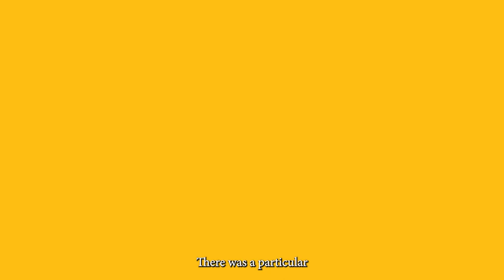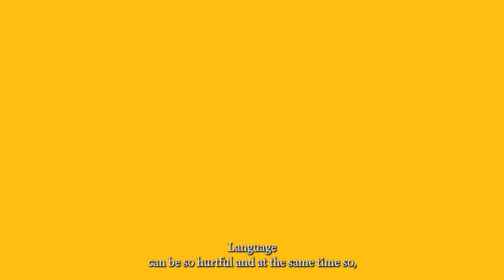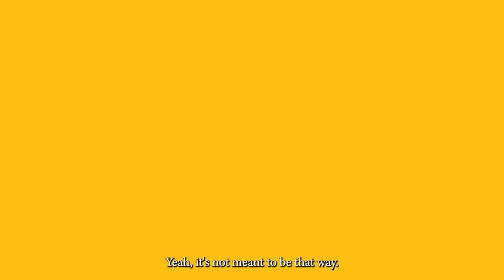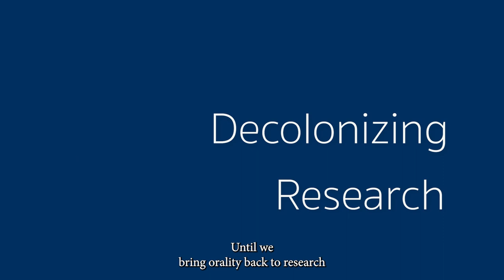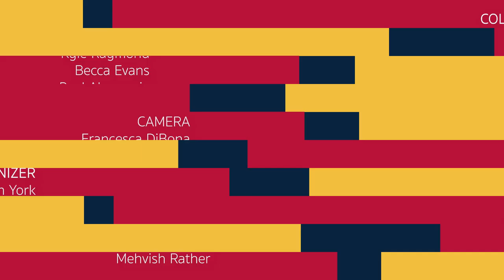Unveiling insights, bridging gaps: Embracing multimodal research approaches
How does multimodality play a role in your research? In your data collection? In your approach to knowledge creation and mobilization? various pieces of art created out of construction paper and pop cleaners compiled together

With the above questions we invite audiences to consider the ways in which we can engage in different forms of literacy and multimodal approaches in our research practices, to push the boundaries of what research can or should be that often result in richer data and those unexpected ‘ah ha’ moments in our research.

The exhibition will include two components. The first will be a gallery collection of visual representations created by faculty and graduate students that they feel represent their research and/or the importance multimodal/multiliteracy approaches (examples in photo on the right).

The second and main part of the exhibition will include three installations that demonstrate multimodal ways in which a researcher can collect data and/or mobilize findings in a more interesting, engaging, and accessible manner. The installations are designed to be interactive, and we invite audiences to take the time to gaze into the “Hope Swamp,” interact with what video games can be and look like in research, and to consider the engagement of different genres such as poetry through multimodal platforms. The exhibition invites audiences to think about alternative modes to research that can help to unveil (new) insights and complement research in a richer and more meaningful manner.

Where: Faculty of Education, Duncan McArthur Hall, Room A101
When: April 16-19, 10 am - 3 pm

Opening Exhibition on  April 15 from 1 - 2 pm, refreshments will be served

Co-Curators:
Claire Ahn, Assistant Professor of Multiliteracies, Faculty of Education
Mehvish Rather, PhD Candidate, Department of Film and Media

Co-Organizer:
Erin York, Faculty of Education, Manager of Communication and Marketing

Exhibition Collaborators (graduate students from Faculty of Education):
Micah Flavin, Kyle Raymond, Becca Evans, Paul Akpomuje